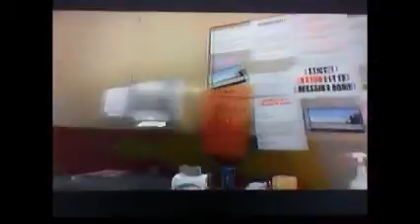Lets Play GTA V Part 3 - Mivor (Trevor and Michael funtime)